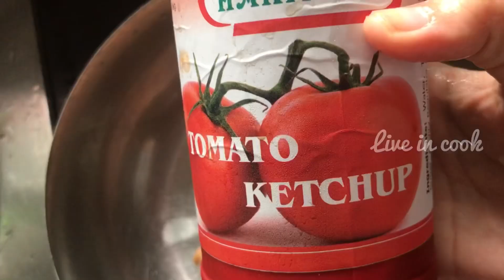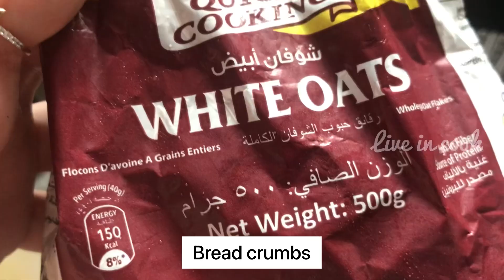വീട്ടിലെ nuggets കൊണ്ട് variety iftar snack ഉണ്ടാക്കു👌|മസാലയൊന്നും വേണ്ട,വെറും 10 min മതി 👍iftar